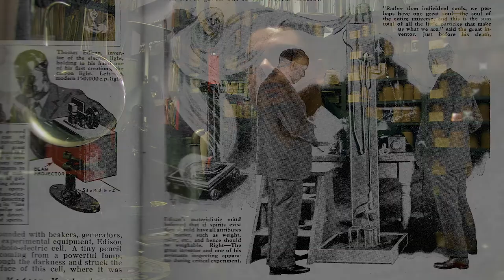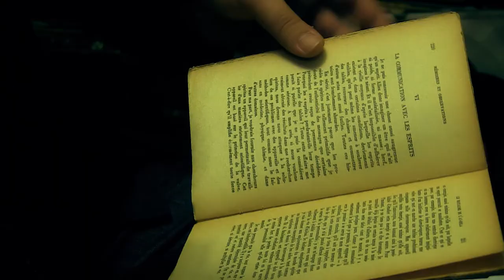THOMAS EDISON & THE REALMS BEYOND (SHORT DOCUMENTARY]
[EN] In 1920, Thomas Edison, the famous inventor declares to the journalists that he plans to build a scientific device that would record the voice of the dead. In 2015, Philippe Baudouin comes across the only text ever devoted to this forgotten topic by Thomas Edison. After conducting several researches, he gives the conclusions of his investigation in a book that also includes the original and little known text by the American inventor : “The Realms Beyond”.

Directed, produced by Jonathan Dailler. Presented, produced by Philippe Baudouin. Narrated by Pierre Hatet. Thanks to Jérôme Millon, David Christoffel, Xavier Makowski, Hervé Algrain, Sandy Lakdar. Special thanks to Jalal Aro

[FR] En 1920,Thomas Edison annonce à la presse son projet de concevoir un instrument scientifique pour enregistrer la voix des morts. En 2015, Philippe Baudouin exhume le seul texte que l'inventeur américain ait consacré à ce sujet. Après plusieurs recherches, il livre les conclusions de son enquête en préfaçant la réédition de cet ouvrage méconnu d'Edison : "Le Royaume de l'au-delà"

Thomas A. Edison "Le Royaume de l'au-delà", précédé de "Machines nécrophoniques" par Philippe Baudouin, édité chez Jérôme Millon